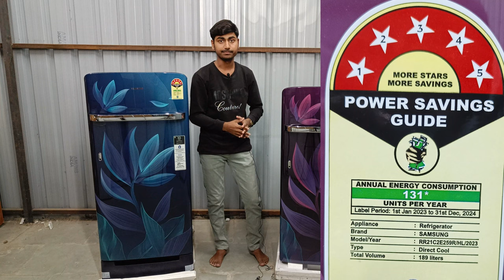Refrigerator buying guide 2024⚡ best single door refrigerator 2024⚡ Samsung refrigerator⚡2024 fridge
Is video me apko refrigerator related sabhi information milegi. 2024 me  konse best model hai a iske bare me sabhi information milegi. Refrigerator lete samay kya kya bate apko dyan me rakhani chahiye iske bare me Maine sabhi point discuss kiye hai, ye video dekhaneke bad apko ak best refrigerator choose karne me bahot help hogi . refrigerator ko main survice best milati hai. 2024 me BEE ke according refrigerator me bahot sare changes hua hai,Uski  bhi detail information milegi.

SAMSUNG
1)Samsung 183L 5 Star (RR20D2825HV/NL, Himalaya Poppy Blue, 2024 Model)

2)Samsung 189 L, 5 Star, Digi-Touch Cool with Display, (RR21C2F259U/HL 2024 Model)

3)Samsung 183 L, 4 Star, (RR20C1824CR/HL,2024 Model)

4)Samsung 183 L, 4 Star,  (RR20C1724CU/HL, Camellia Blue, 2024 Model)

5)Samsung 183 L, 3 Star,(RR20C1823U8/HL 2024 Model)

6)Samsung 183 L, 2 Star, Digital Inverter(RR20C2412GS/NL, 2024 Model)

LG Best refrigerator
1)LG 185 L 5 Star Inverter Direct-Cool Single Door Refrigerator (GL-D201ABPU

2)LG 185 L 5 Star Inverter Direct-Cool Single Door Refrigerator (2023 Model, GL-D201APZU

3)LG 224 L 4 Direct-Cool Smart Inverter Compressor Single-Door Refrigerator (GL-D241ASCY)

4)LG 201 L 3 Star Direct-Cool Single Door Refrigerator (GL-B211HPZD)

Whirlpool

1)Whirlpool 192 L 5 Star I (215 IMPRO ROY 5S INV SAPPHIRE MULIA-Z,)

2)Whirlpool 192 L 4 Star Direct Cool One-Door Refrigerator (IMPRO ROY INV 215 4)

Milate hai next video me 🙏🇮🇳👍.

Best lg refrigerator
LG Refrigerator
Best 5 star Refrigerator in 2024
Best 4 star Refrigerator in 2024
Best 3 star Refrigerator in 2024
best Single door Refrigerator india 2024
top Refrigerator in india 202
Refrigerator price
Refrigerator Price in India
Best Refrigerator in India
Samsung Refrigerator
Panasonic Refrigerator
Haier Refrigerator
Godrej Refrigerator Whirlpool Refrigerator
samsung refrigerator
samsung fridge
Best Haier single door refrigerator
Best samsung Refrigerator 2024
Best Refrigerator
Best fridge
refrigerator
fridge
samsung refrigerator
whirlpool fridge
Ig fridge
top refrigerator 2024 in india
best refrigerator 2024 price in india
refrigerator best brand in india 2024
new launch refrigerator 2024 in india
top double door refrigerator in india 2024
best refrigerator 2024 under 15000
best double door refrigerator 2024 under 15000
samsung refrigerator 2024 5 star
fridge cleaning
refrigerator low price
refrigerator 2024 model
refrigerator 2024
refrigerator for shop
refrigerator 15000 under
refrigerator 4 star vs 5 star
refrigerator review 2024
refrigerator new model 2024
Morya electronics